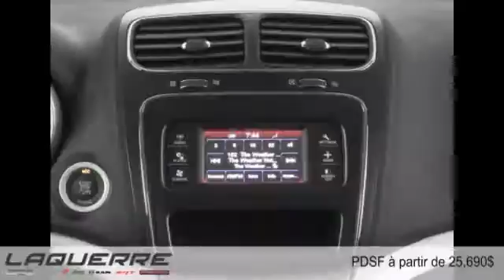Dodge Journey 2015 à Victoriaville (près de Nicolet et Thetford Mines)